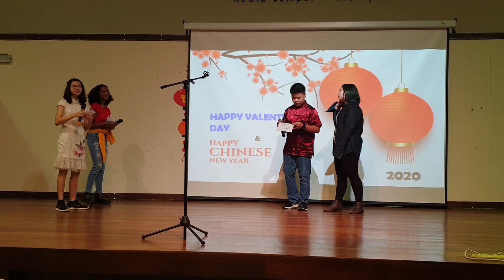YEAR 6 STUDENTS featuring TiS SCHOOL CHOIR presenting - WO SHUO XIN NIAN HAO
TiS CNY Assembly 2019-20